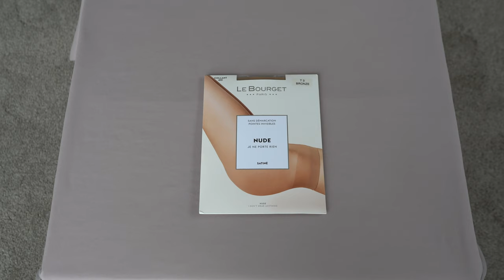Le Bourget Nude Satiné 12 tights (Unboxing)